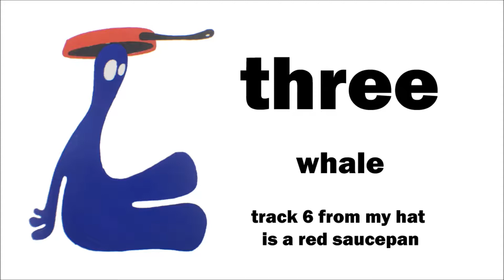THREE - whale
Whale is from three's first album, My Hat is a Red Saucepan. Released on Incubator Records in 1993.

Ben Green on Bass and Vocals, Adrian McKerral (Ajax) on Drums.